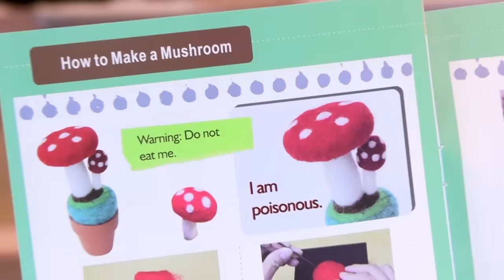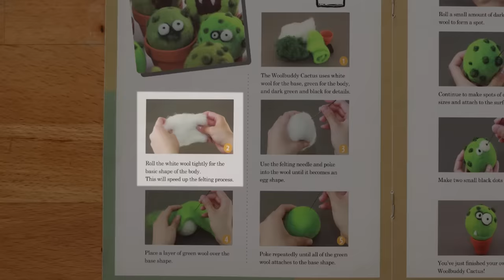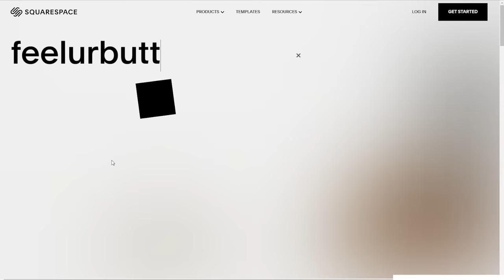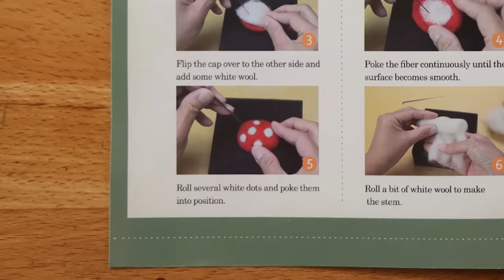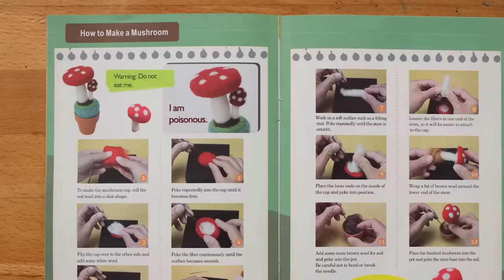Trying needle felting for the first time (more painful than we thought!)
Needle felting for the first time turned out to be a really fun DIY project which was more painful yet also more satisfying than we even expected! for 10% off your first purchase. Check out the tools we used below!

Want access to hundreds of exclusive videos and behind the scenes content? They both get similar content:

Original kit
Needle felting pad
Our favorite felting tool
Extra wool

🎼 MUSIC
Comedy Short 1 by Rafael Krux